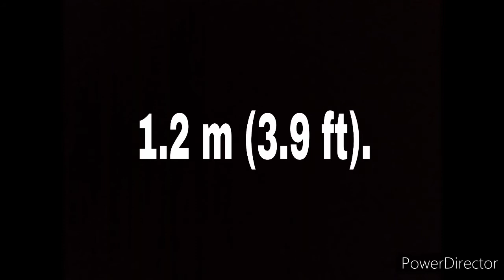arowana fish | Fish and fishing | Malayalam video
arowana fish details